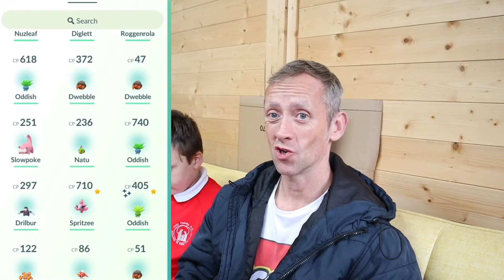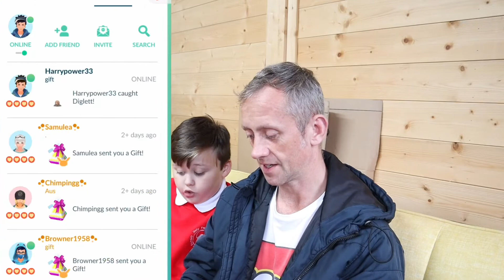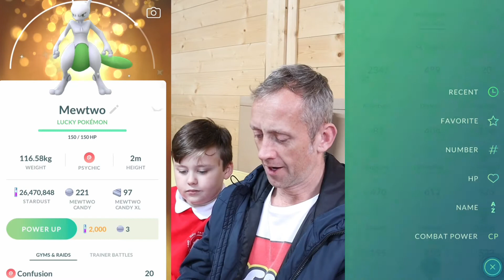SHINY MEWTWO SPECIAL LUCKY TRADE POKÉMON GO